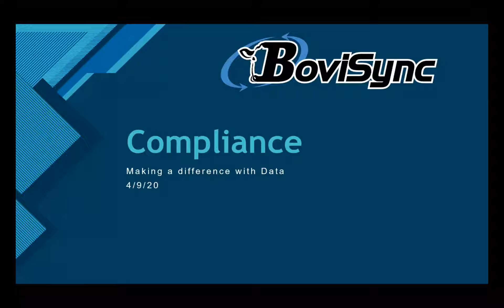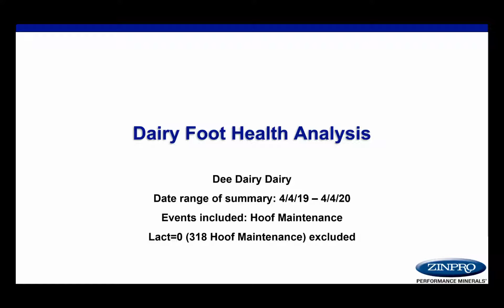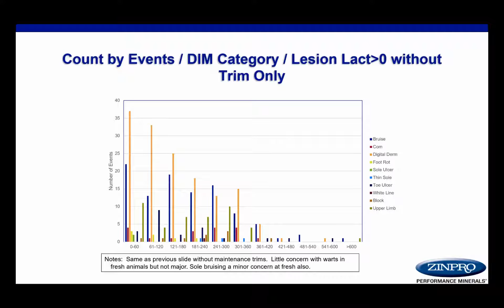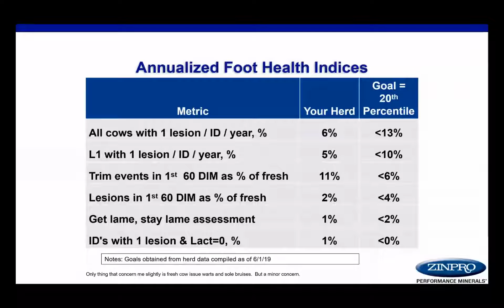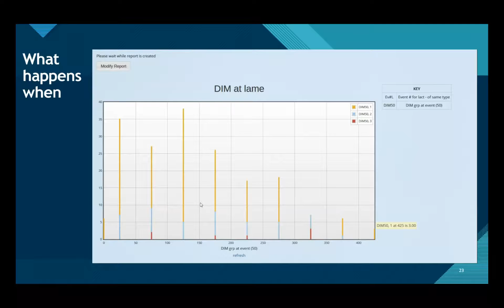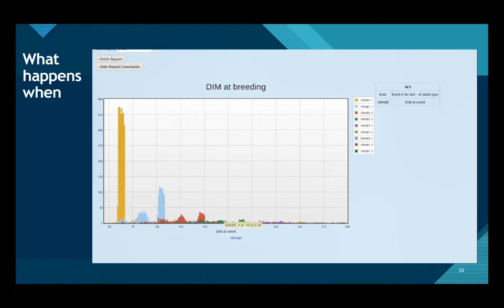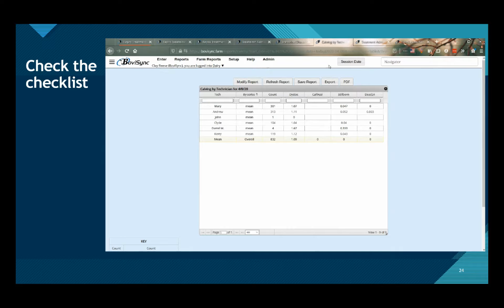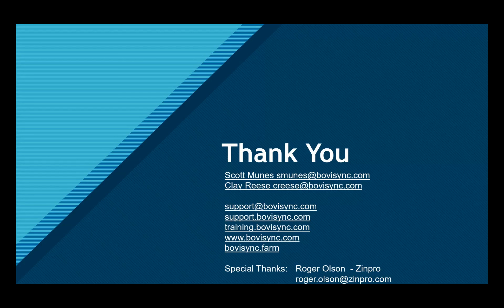Compliance Webinar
Compliance webinar with guest Roger Olson from Zinpro